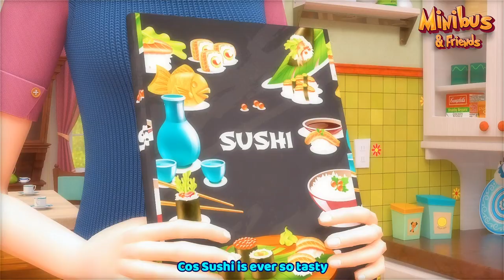Vehicles Song + Wheels On The Bus + more Nursery Rhymes & Kids Songs | Minibus